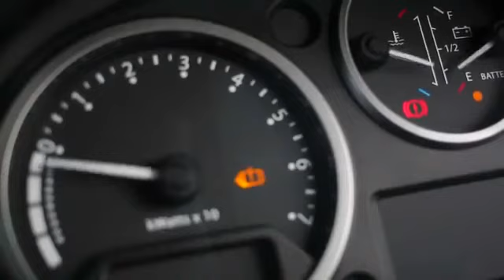2013 Land Rover Defender Electric Tested 4x4 SUV42